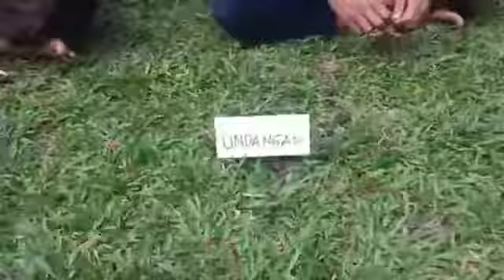Pramuka membangun Karakter Bangsa, Trimakasih kaka Pembina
pramuka itu asikdan menyenangkan